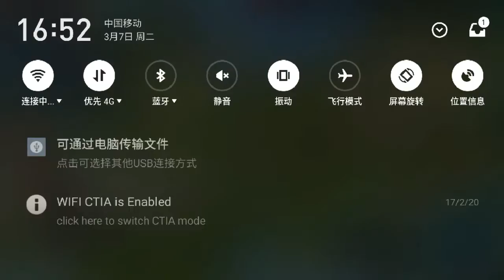伟氏王者荣耀 SNK的不知火舞 娜可露露 各领风骚数